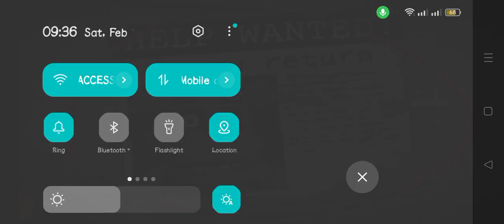one night at winter pt 2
pt 2 yooooooooo night 1 complete
extras,